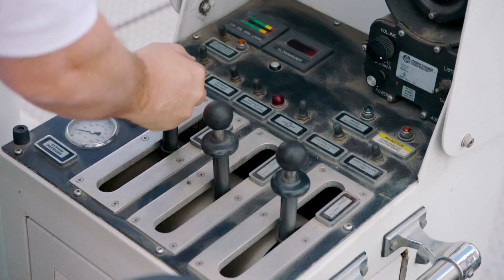Tacoma FD Season 1 Trailer | Rotten Tomatoes TV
Check out the new Tacoma FD Season 1 Trailer starring Marcus Henderson!

US Air Date: March 28, 2019
Starring: Marcus Henderson, Gabriel Hogan, Kevin Heffernan
Network: truTV
Synopsis: Comedic look at firefighters battling their own boredom.